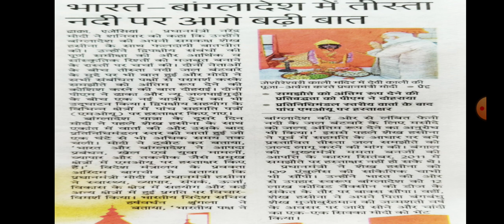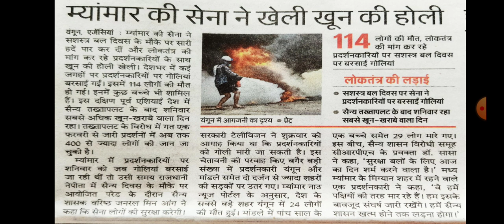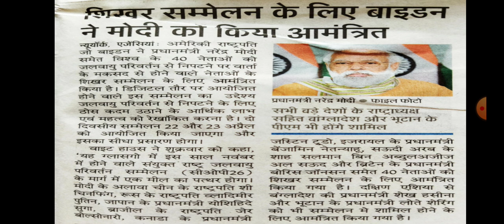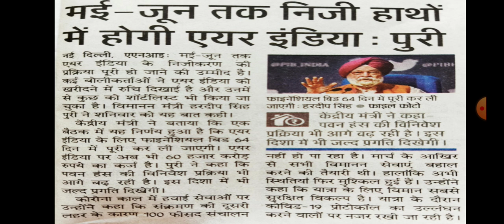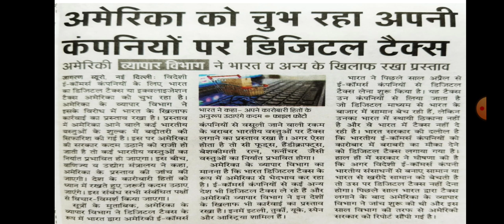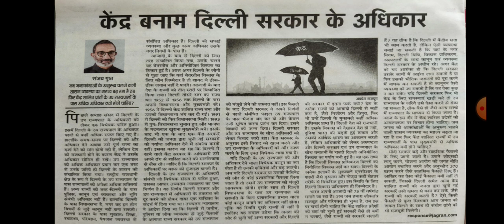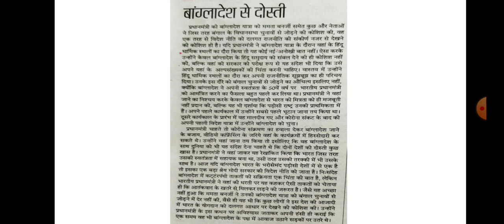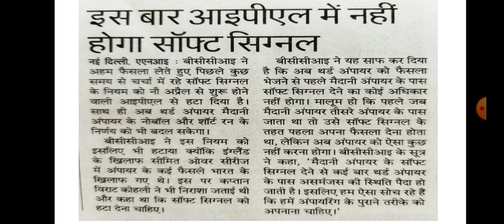28 March 2021 // Dainik Jagran News Analysis in Hindi